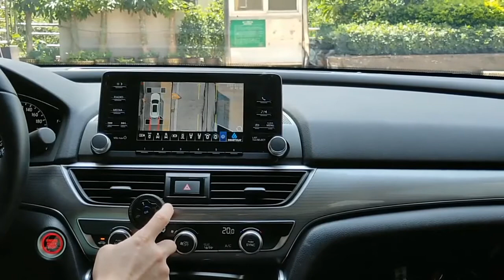Camera Panoramic 3D 360 Degree Bird View System Car DVR Rear View Camera Recording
Camera Panoramic 3D 360 Degree Bird View System Car DVR Rear View Camera Recording Parking Universal Side View Camera System